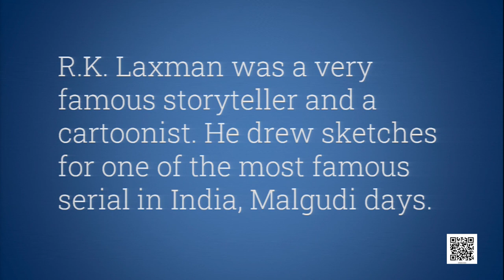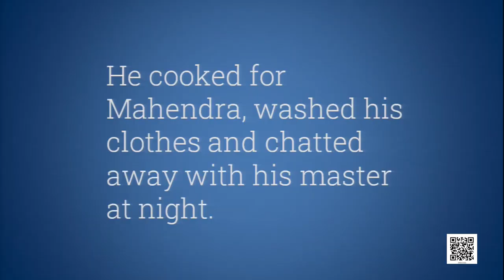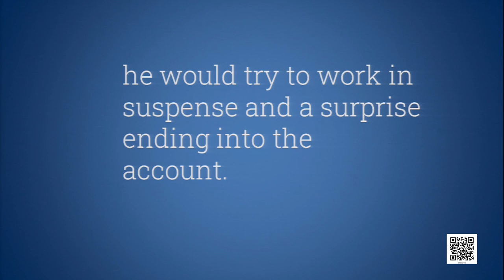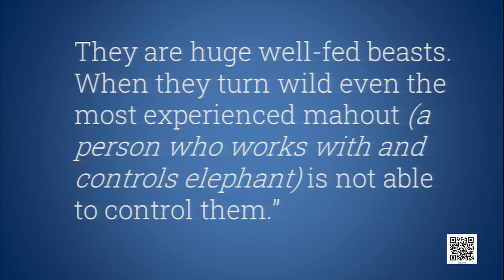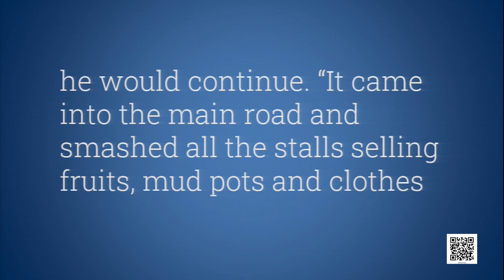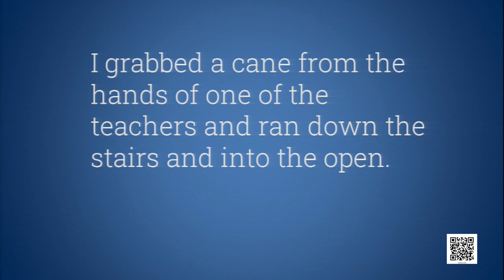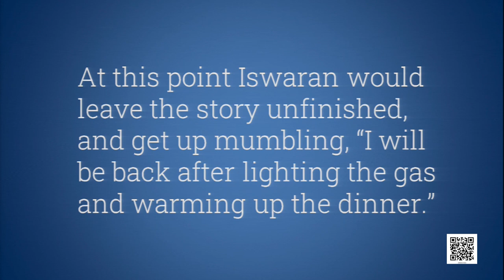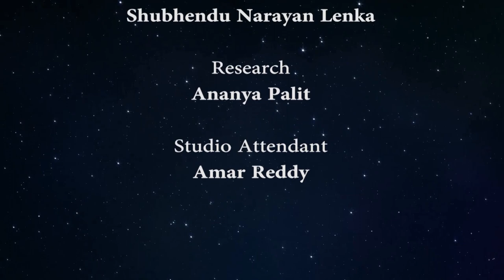Class 9 Chapter - 3: Iswaran the Storyteller, Part - I